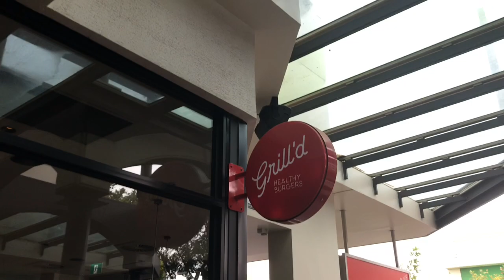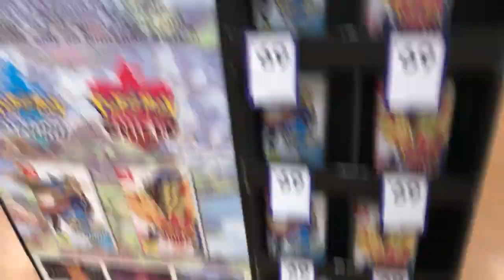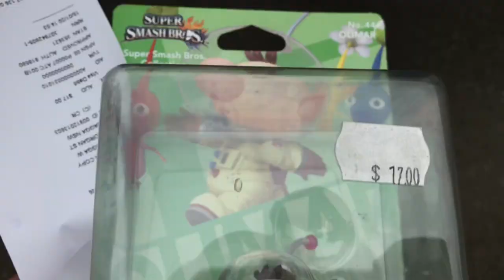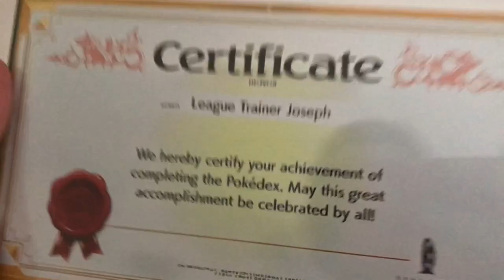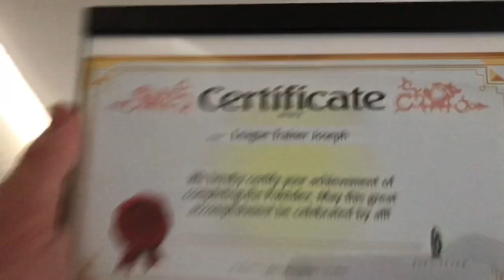Amiibo Hunting Part 12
MUSIC